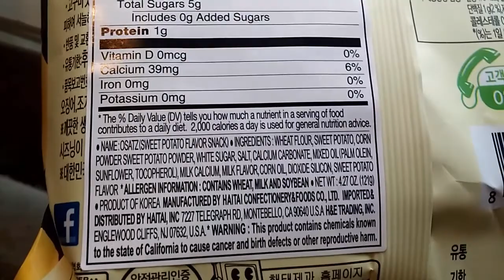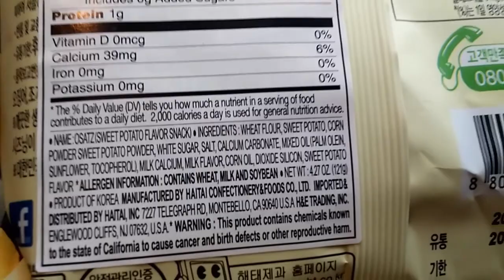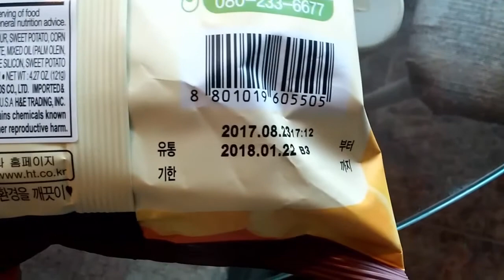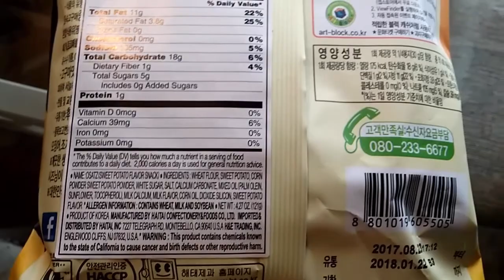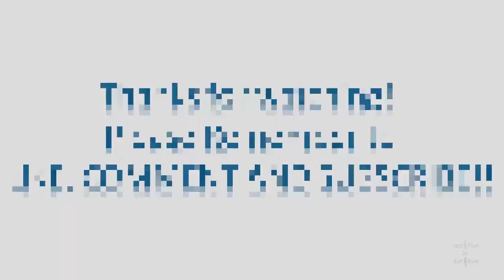CALBEE Sweet Potato Snack Super Yummy and Addicting non Vegan